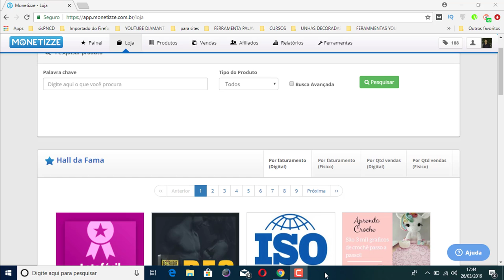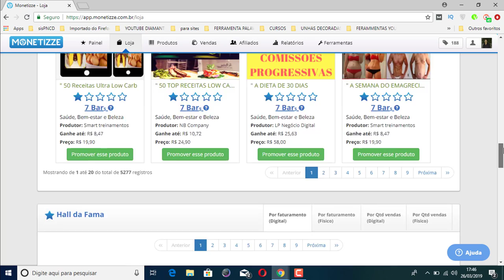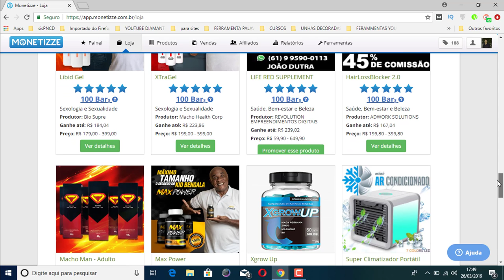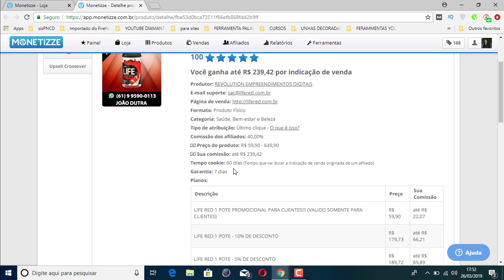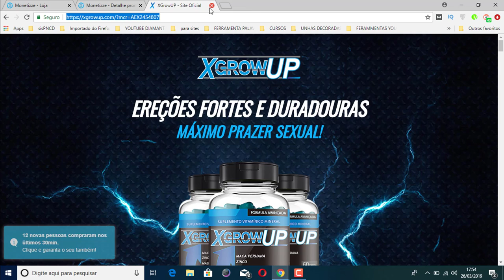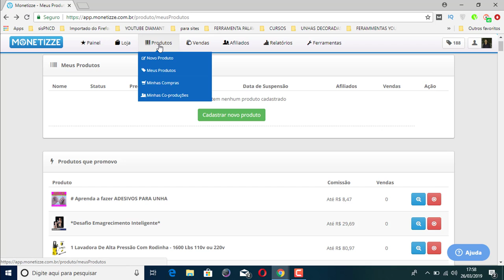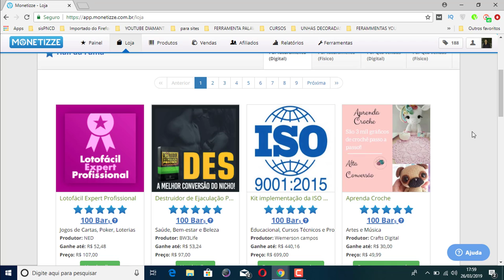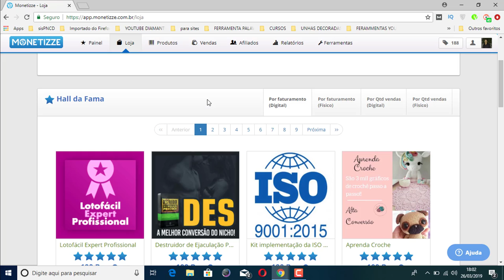O QUE A MONETIZZE E SAIBA COMO FUNCIONA AQUI 2019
pessoal nesse vídeo eu mostro o que é e como funciona a monetizze.

vou te mostrar quais os principais benefícios de trabalhar como a monetizze.

se você que saber como funciona e o que é a monetizze assista esse vídeo até o final que te mostro.

Pesquisas relacionadas com (O QUE A MONETIZZE E SAIBA COMO FUNCIONA AQUI 2019)

1 - o que é a monetizze
2 - o que vender na monetizze
3 - o que a monetizze vende
4 - o que é monetizze ltda
5 - Como funciona a monetizze

Assista Também:
🔴Como se Cadastrar na Monetizze 2019 Passo a Passo